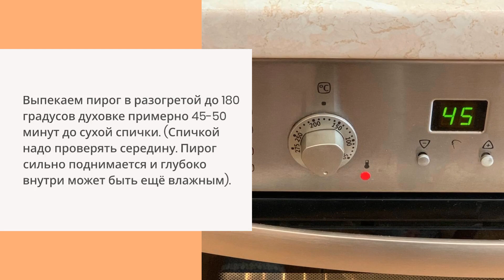Творожный пирог с яблоками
🤝🤝🤝Поддержите Овкусе.ру, чтобы Сообщество всегда радовало вас классными рецептами и превращало готовку в захватывающее хобби.

❤️Будем благодарны за любую сумму, которую вы решите внести. Каждый вклад имеет значение и помогает нам идти вперед, пробовать новые пути развития и создавать для вас возможности новых открытий.

Ваши щедрость и благородство послужат большому делу - вы поможете множеству людей разнообразить свое меню, научиться готовить и даже стать счастливее!

Ваш вклад - дело добровольное, мы всегда рады вам, даже если у вас нет возможности помогать Овкусе.ру материально. 😘